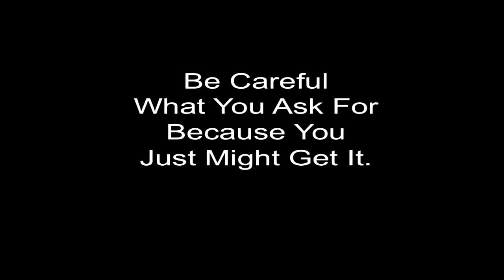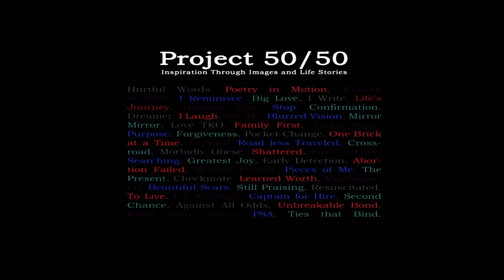The 50/50 Project: Inspiration through Life Stories | Richie Carter | TEDxHuntsville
A behind the scenes journey through the 50/50 project, a collection of photography of individuals and their stories of survival and  inspiration.

Richie Carter is a published wedding & portrait photographer who focuses his camera on inspirational stories in and around his hometown of Huntsville, Alabama with the intent to uplift all those he comes in contact with.